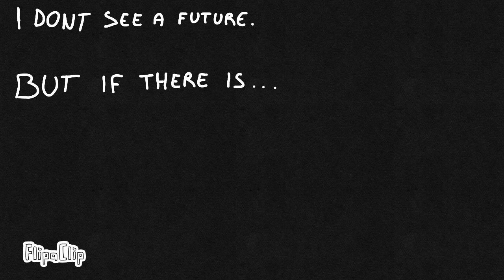I dont see a future.. (kinda sad? Vent? Read desc.)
dont worry, a happy vid will be posted after.